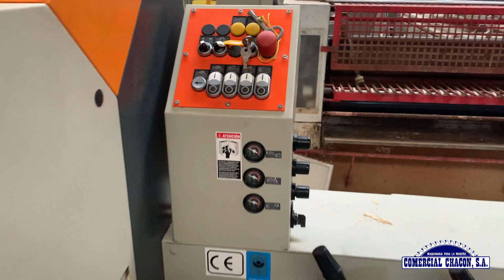Moldurera marca WEINIG modelo QUATTROMAT 23 P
Prueba de Cepillado.